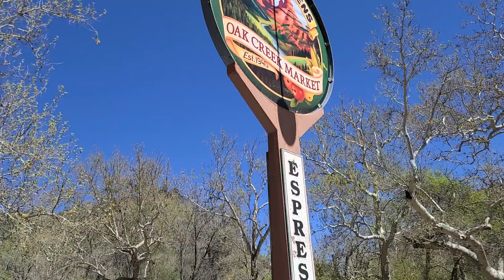April 11, 2022